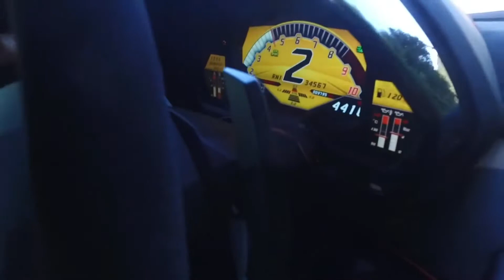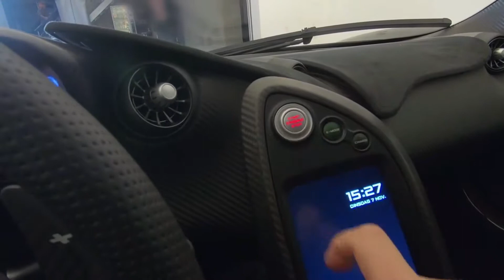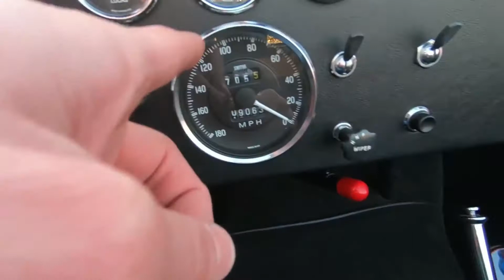Lamborghini Top Speed | Top Speed Record, 402 kph | Lamborghini Aventador vs Ferrari F12 Berlinetta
When you get behind the wheel of a new Lamborghini car, you are going to expect a certain number of top-shelf amenities and special elements. These special features will run through each category, including the interior and exterior, as well as the safety technology and infotainment technology set. There are various elements such as automatic climate control, premium leather materials, power seating, air filtration, power features, performance speakers, and LCD monitors. On the exterior, you will find things like light tinted glass, auto dimming side mirrors, LED brake lights, and specialty headlights.

Because there are so many elements that you will find across the board with our selection of new Lamborghini cars, we invite you to stop by Lamborghini Houston to check them out in person!

Depending on your personal taste and style in vehicles, our professional sales staff will be able to match you up with the right Lamborghini car to check all of the boxes on special features and extras that you need. Whether you are looking to check out a sporty Lamborghini LP580-2 Huracan Spyder, or you are interested in seeing what the Lamborghini LP580-2 Huracan Coupe has to offer, we can sit down with you to talk about your driving personalities and wants in a beautiful new sports car. If the Lamborghini Aventador is something you are interested in, we would like you to stop by to take one out for a test drive so that you can get the full experience.

There is plenty to fall in love with when you come to see us at Lamborghini Houston. You will find our full-service Lamborghini dealership conveniently located at 13921 North Freeway in beautiful Houston, TX. If you have any questions regarding special features, pricing, or setting up a time to take a new Lamborghini car for a test drive, you are welcome to call our sales team at .